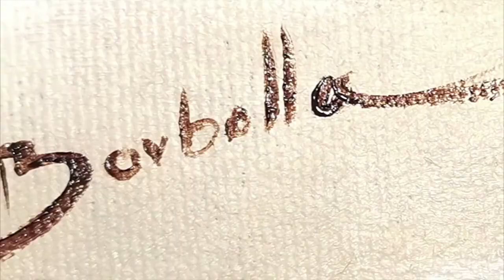Próxima inauguración del mural que pintó en Tulum, el artista oaxaqueño Christian Borbolla.